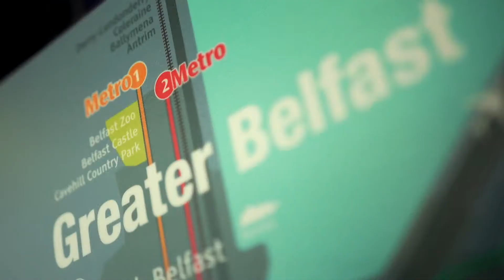Behind the Scenes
Travelling with Translink is the smart move - to save money and time, to relax, to come and go as you please, to be more sociable or just to be kinder to the environment.

But rather than us telling you, we thought it was better our passengers did. 55 of our passengers were the cast for our new SMARTMOVERS campaign. Here’s a glimpse behind the scenes of our film shoot and some of the reasons why they choose to be SMART MOVERS. Join the smartmovers